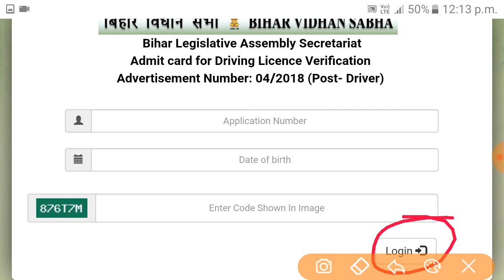बिहार विधानसभा ड्राइवर पोस्ट परीक्षा एडमिट कार्ड|Bihar Vidhan Sabha Driver Post Exam Admit Card 2019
बिहार विधानसभा ड्राइवर पोस्ट परीक्षा एडमिट कार्ड
Bihar Vidhan Sabha Driver Post Exam Admit Card 2019
Bihar vidhan sabha driver exam admit card
Bihar vidhan sabha driver admit card 2019